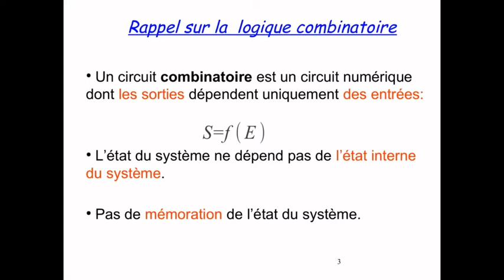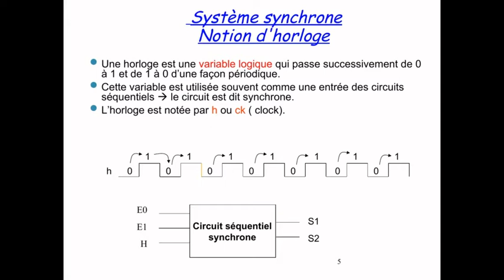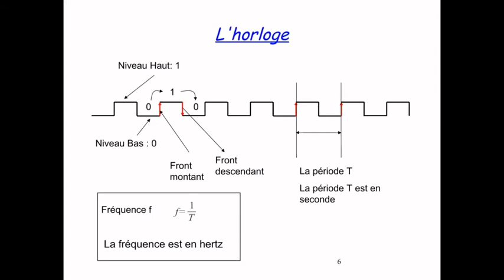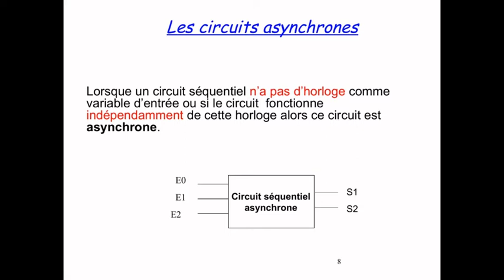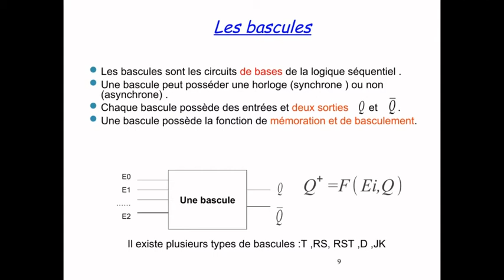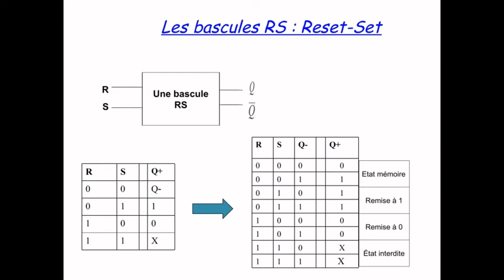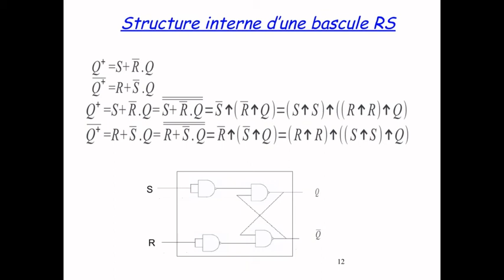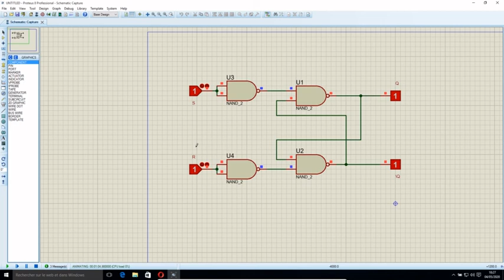Logique séquentielle 1 : Bascule RS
Présentation de la logique séquentielle. Premier exemple : la bascule RS